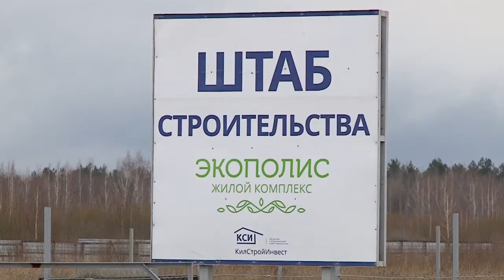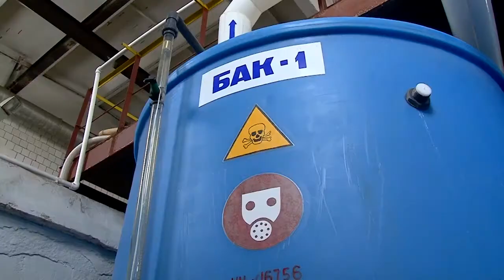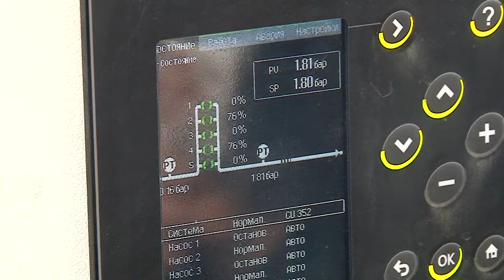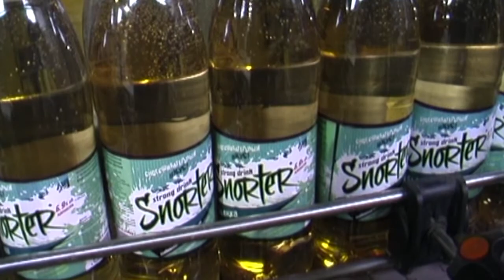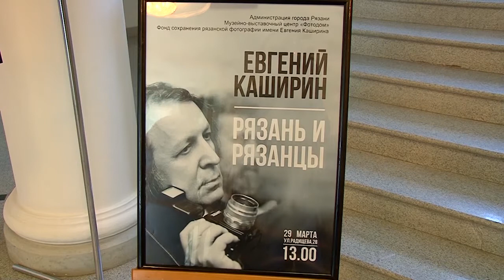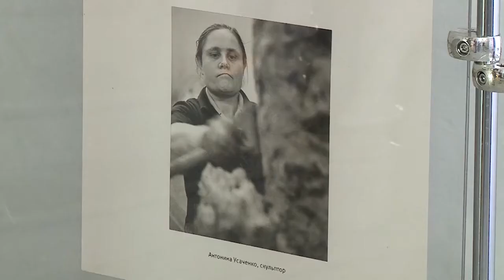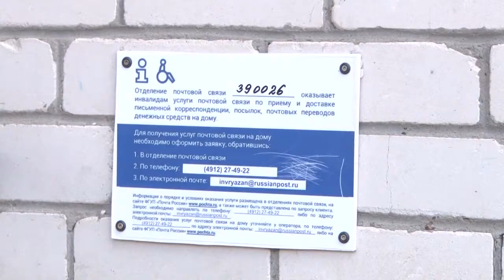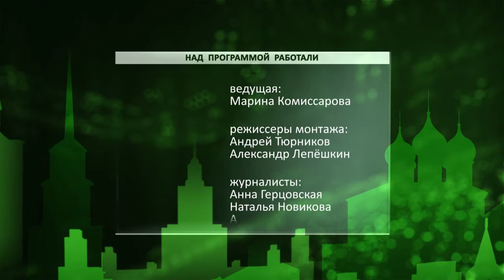День города - новости Рязани 29.03.17